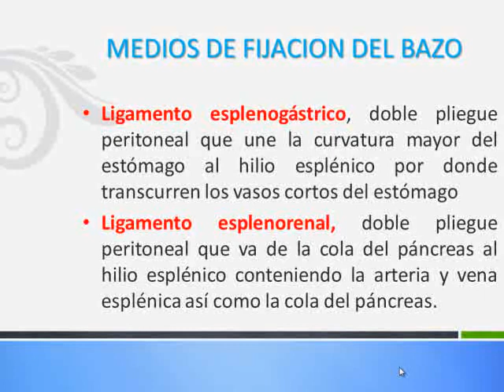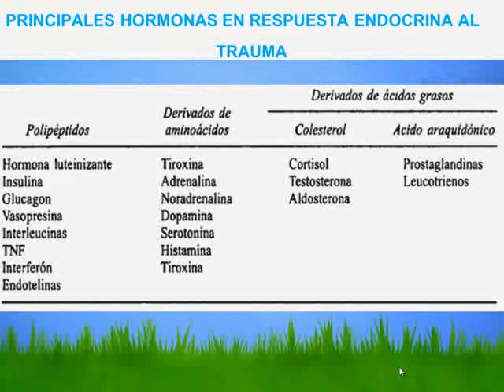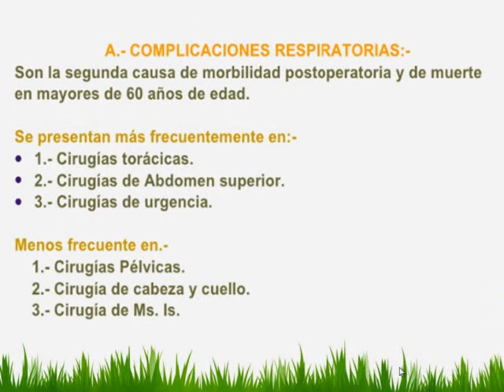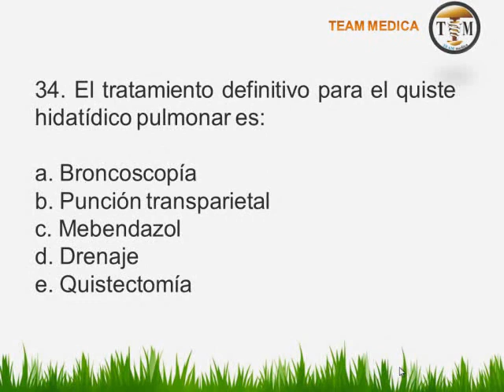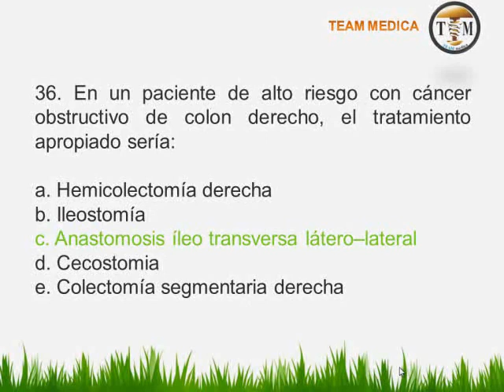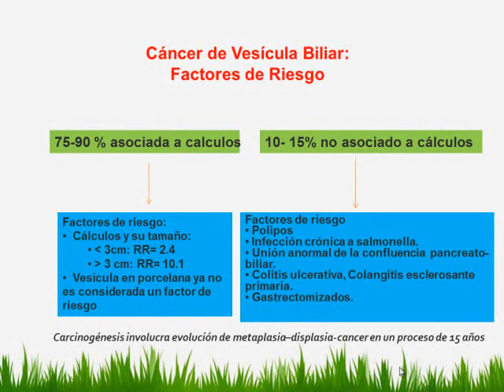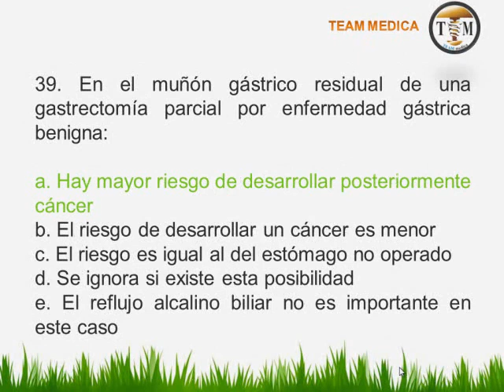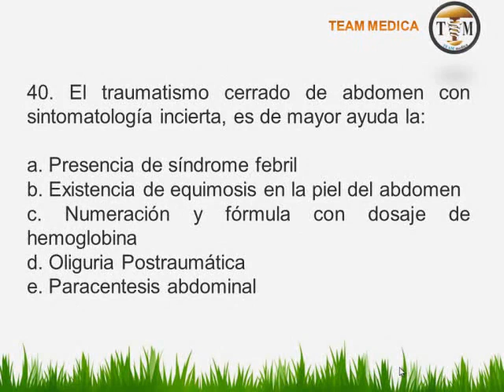Tmmed cirugía - resol cirugia I yeren 3